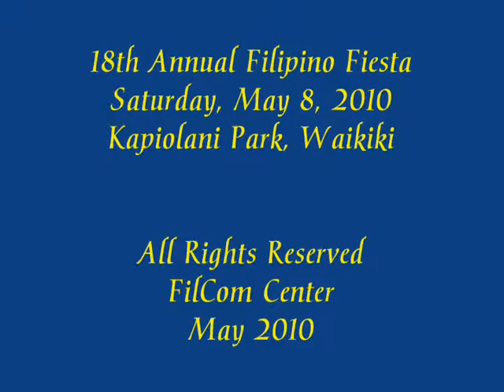18th Annual Filipino Fiesta Part 2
The 18th Annual Filipino Fiesta that was held last Saturday, May 8, 2010 at the Kapiolani Park, Waikiki.